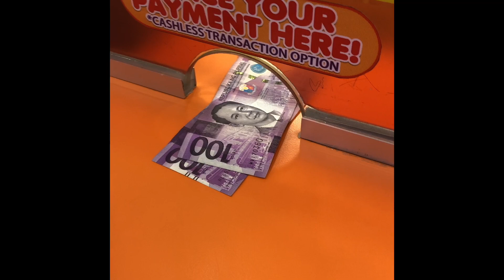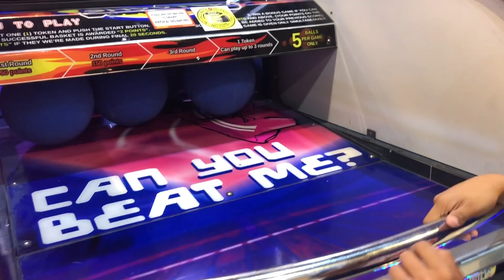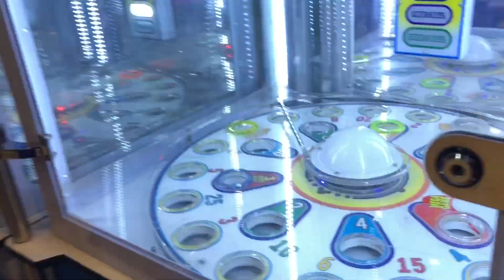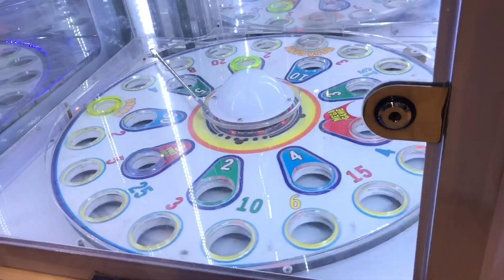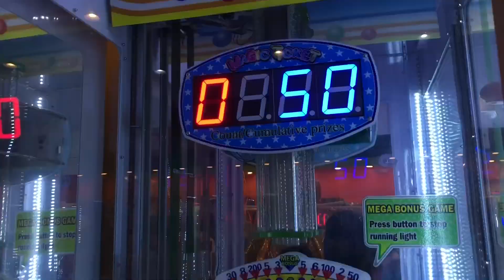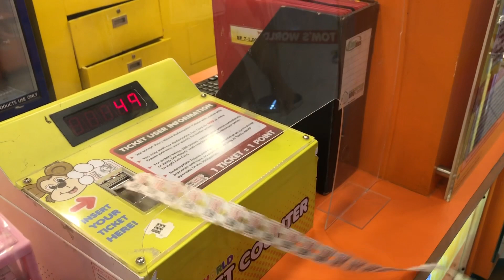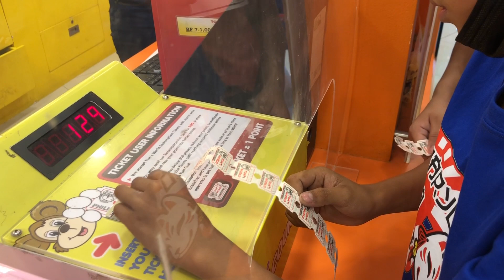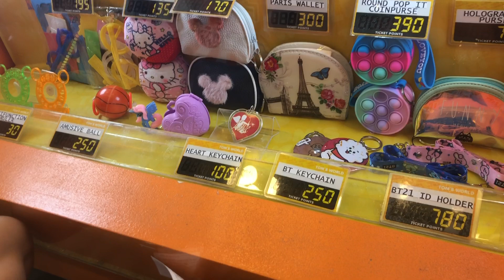MAY NANALO NG PREMYO 🎉 | TUWANG TUWA SILA 🥳 | MAYANN CHANNEL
Para lagi kayong updated sa lahat ng ganap everyday. 😁

THANK YOU MGA KA-SINGSANG! 😘